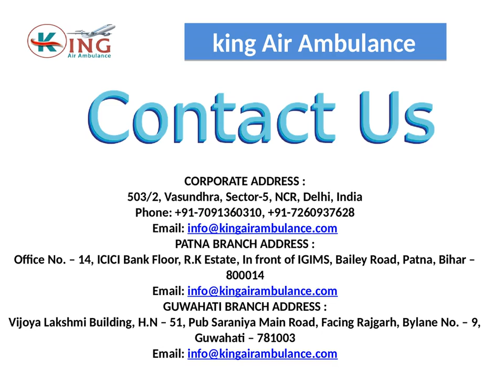The most Affordable Air Ambulance Services in Bagdogra by King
The King Air Ambulance Service in Gorakhpur is very prominent and trustworthy. It provides services at a very low cost with full ICU facility and the best doctor.